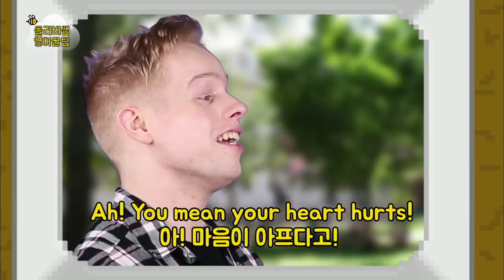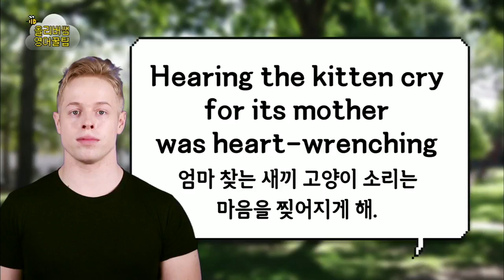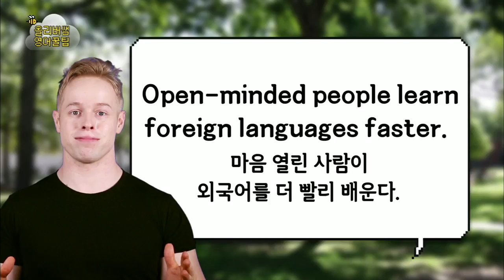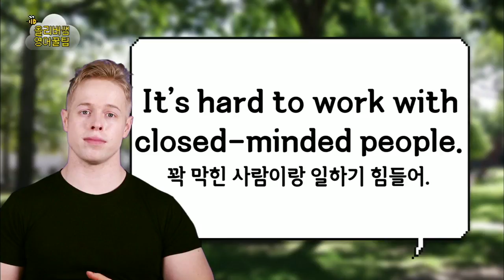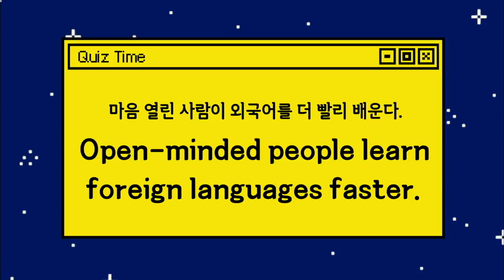올리버쌤 영어 꿀팁 - 마음은 영어로 Heart? Mind?_#001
마음은 영어로 Heart? Mind?,